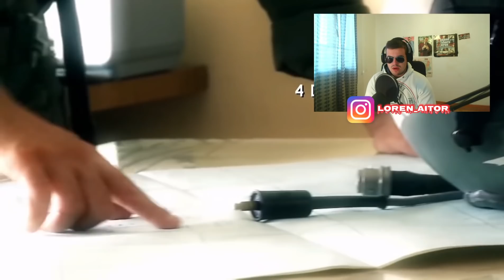MILITAR 🇪🇸 (retirado) REACCIONA a LAS MALVINAS DESDE EL AIRE// PARTE 3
Buenas mis soldados hoy os traigo la tercera parte de mi reaccion a las malvinas desde el aire espero que la sigais apoyando tanto como hasta si os gust no olvidéis dejar vuestro like y suscribiros.

00:00-01:19 Intro
01:20-16:25 Reaccion
16:26-18:40 Opinión

UN SALUDAZO A TODOS MAKINAS!!